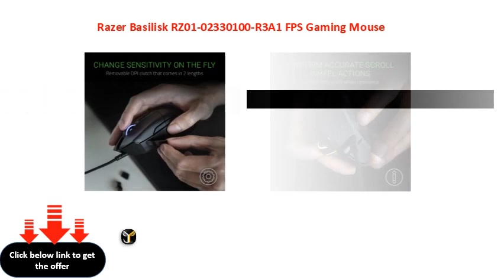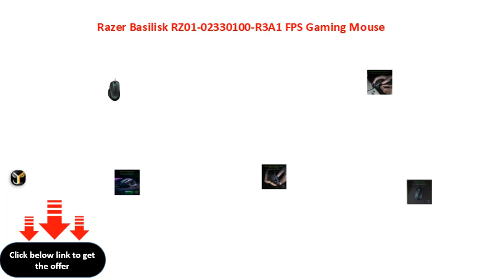Razer Basilisk RZ01 02330100 R3A1 FPS Gaming Mouse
Razer Basilisk RZ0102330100R3A1 FPS Gaming Mouse